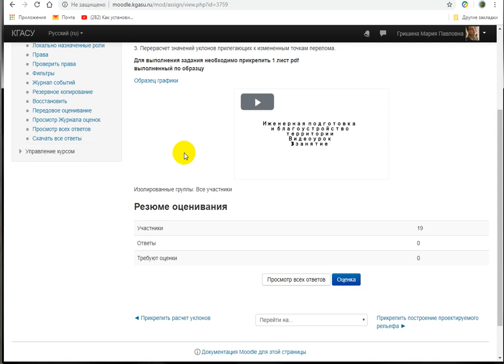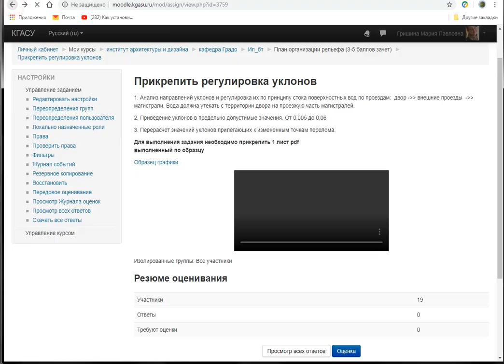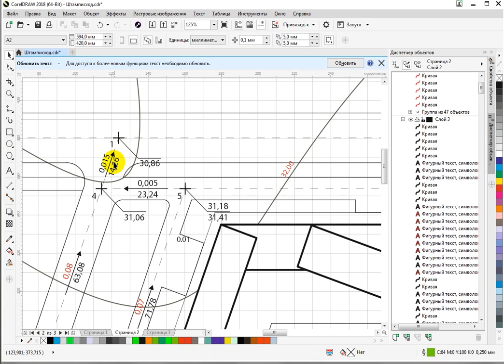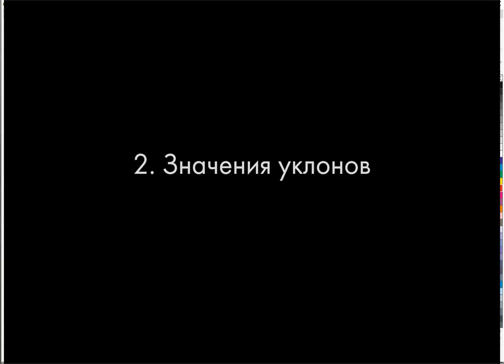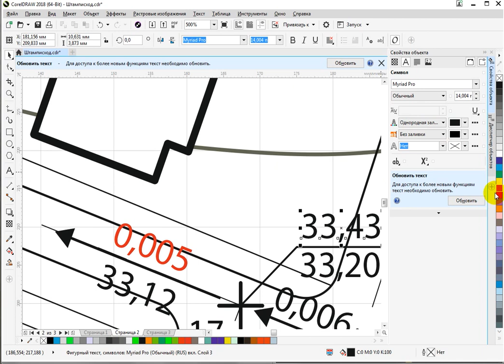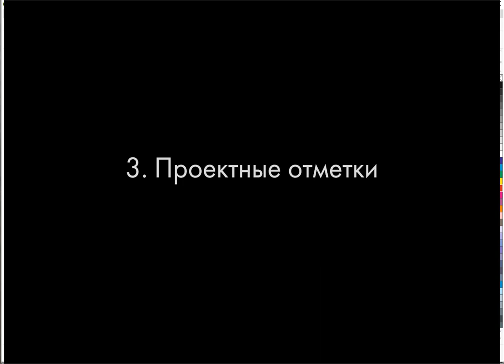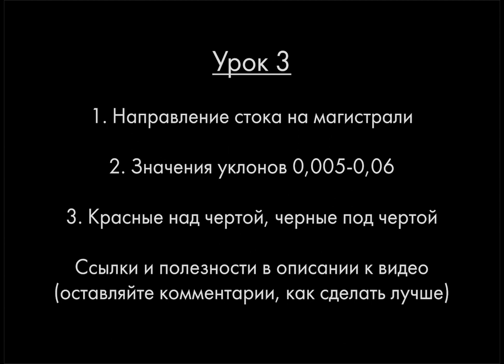2 лист План организации рельефа часть 2 РГР практика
Описание урока
1. Направления уклонов 00:57
2. Значения уклонов 11:05
3. Проектные отметки 13:52

Горячие клавиши:
Выбрать отмеченные элементы/Выбрать в группе объектов (CTRL + ЛК)
Выдрать диапазон между отмеченными (SHIFT + ЛК)
Переместить и копировать объект (ЛК + ПК)
Переместить по горизонтали или вертикали (ЛК +CTRL)
Построить линию по вертикали, горизонтали, под углом 45 или 60 или 30 градусов  (ЛК + SHIFT)
Копировать объект (CTRL + C)
Вырезать объект (CTRL + X)
Вставить объект (CTRL + V)
Изменить регистр букв (SHIFT + F3)